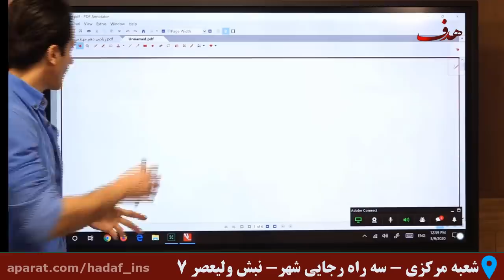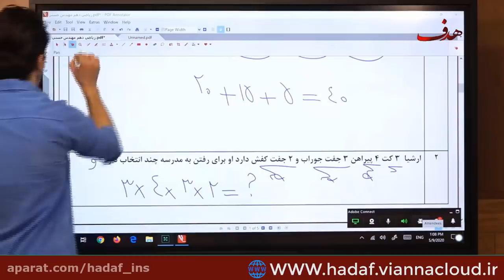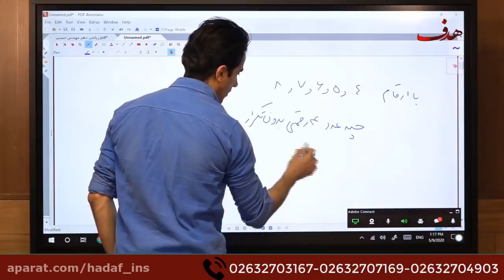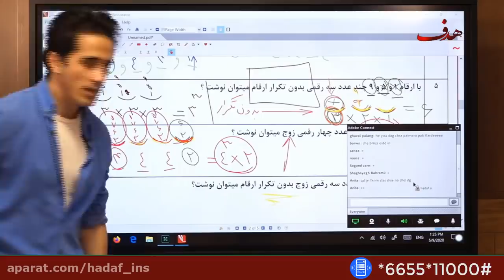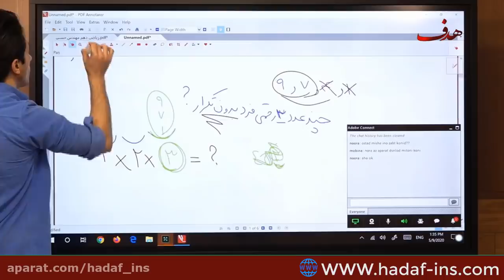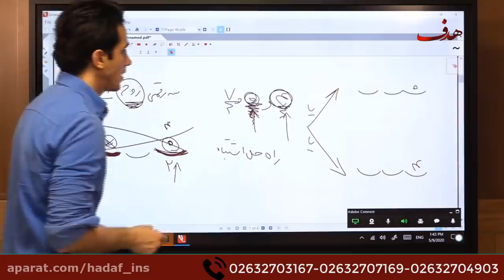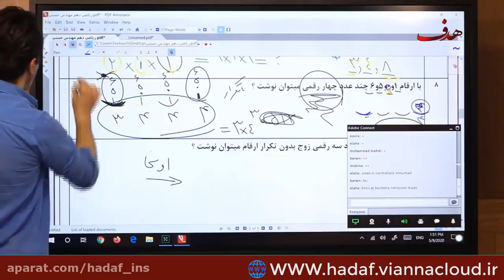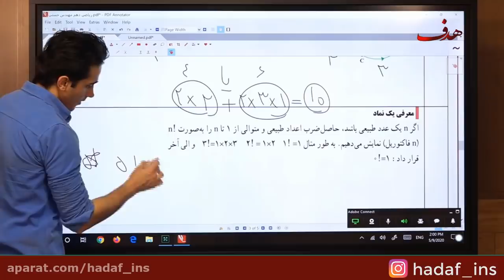Sacred Love - 22 Suggestions That Will Turn the Tide in Your Life and the Lives of Anyone